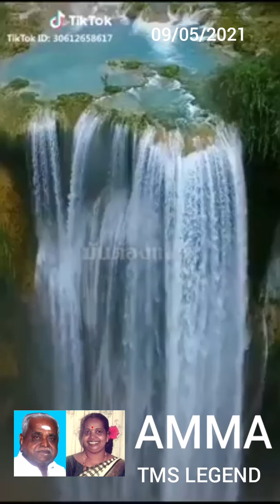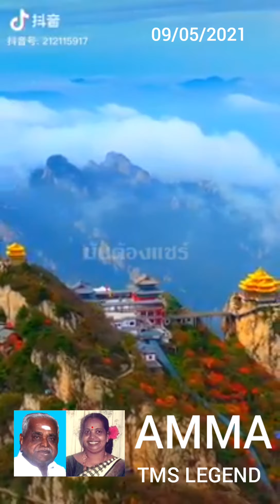T. M. Soundararajan Legend Song 1097